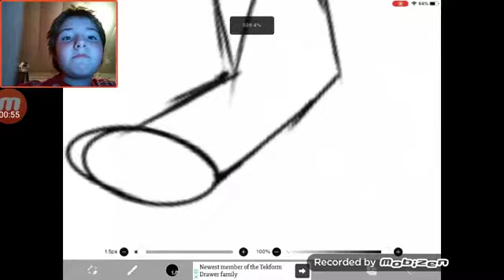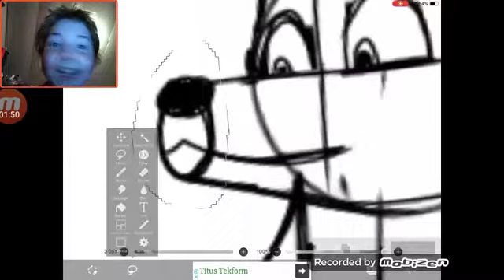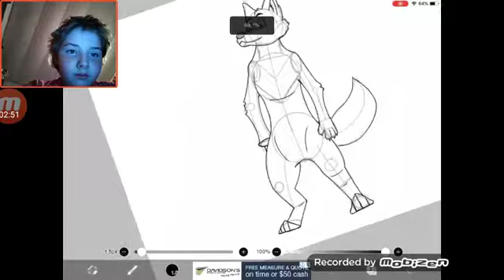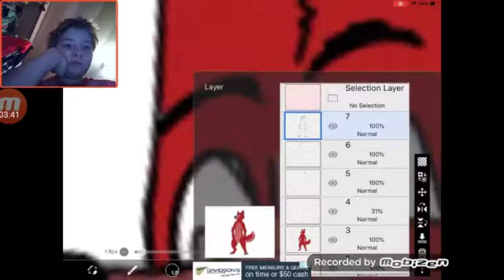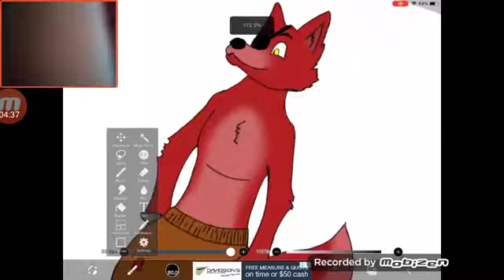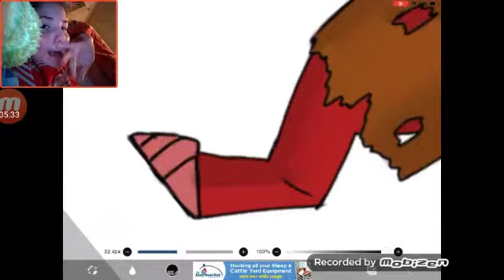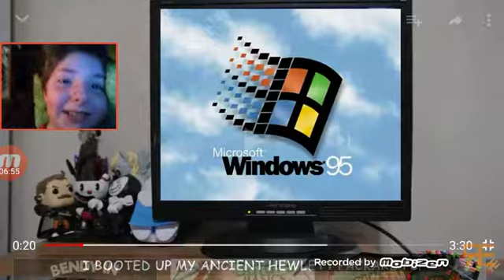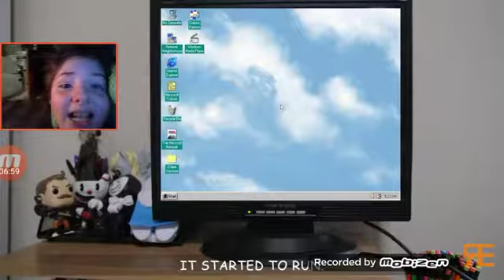Foxing around for life reaction